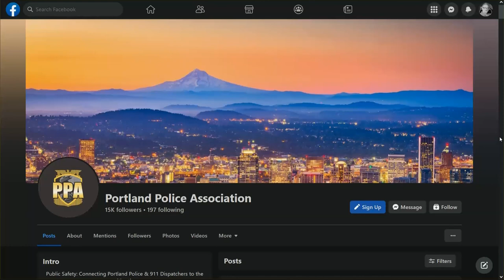Multnomah Co. Sheriff's office planning to launch body camera pilot program later this year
Sheriff Nicole Morrisey O'Donnell hopes to launch the program in late 2023. All deputies in the agency could be wearing cameras by the end of 2024.